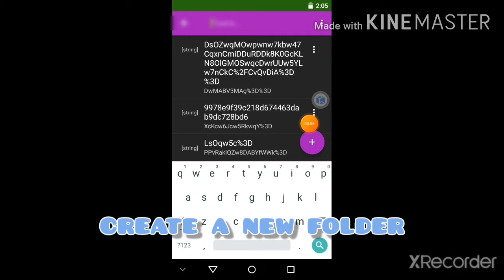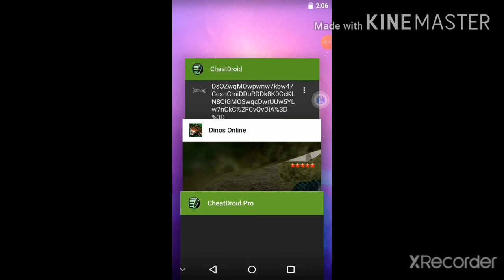hack dinos online for the brand of the warrior (Root)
code: NXRxbyNkOmhxbzkG RvxFCBQCAODR0+E= Good luck with the hack)) !!